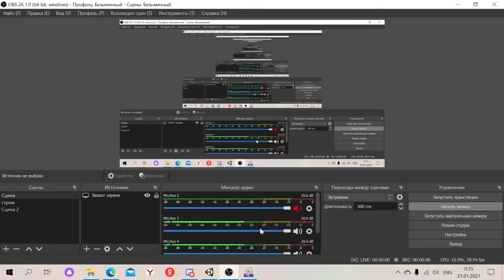cool!| Friday Night Funkin Mods #1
Hello, today im starting a brand new series videos on my channel
FNF Mods!
This a first part!